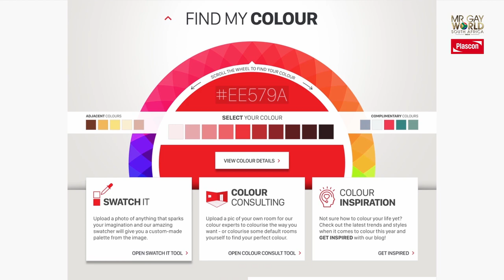Mr Gay World South Africa 2021 Full Show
Watch as Charl-jaquairdo Helsdingen hands over the title to his successor Louw Breytenbach

1st Runner Up and Mr Photogenic - Bonginkosi Ndima
2nd Runner Up and Public Favourite - Shanon Kannigan

Mr Goodwill Gay World South Africa Ambassador - Ruhan Breedt

Hosted by Av and Beyond and Edith Venter Promotions at the Galleria in Sandton.